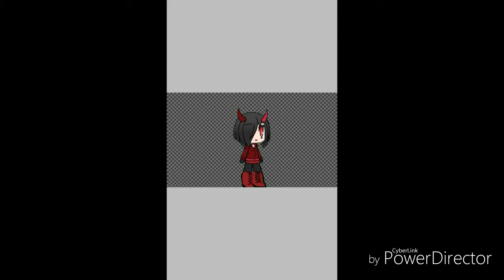I haven't finshed making my gacha mini movie or the trailer...